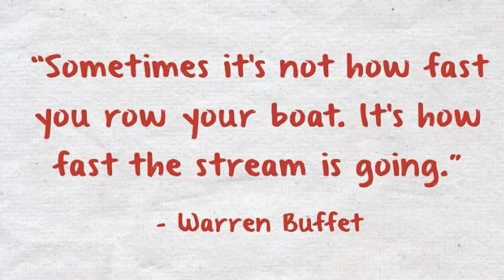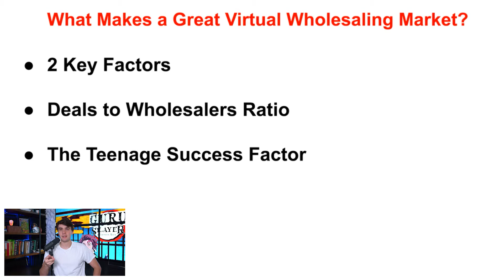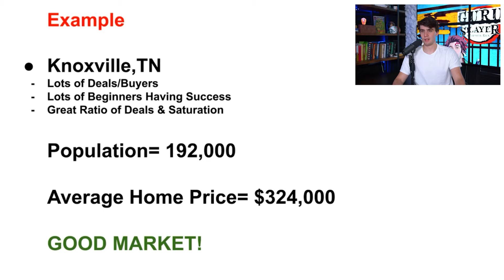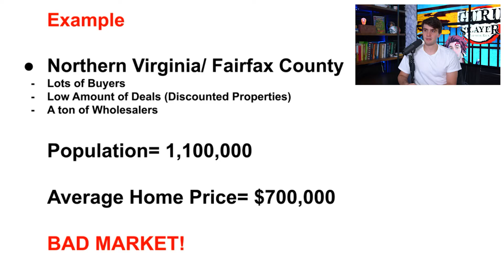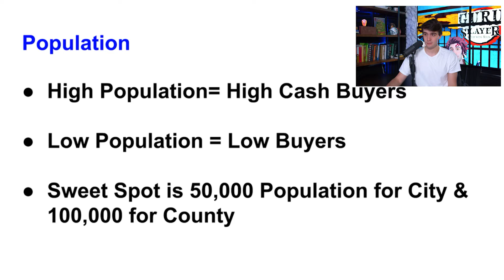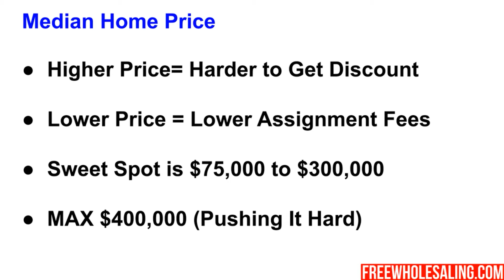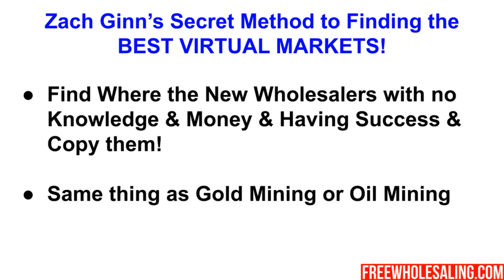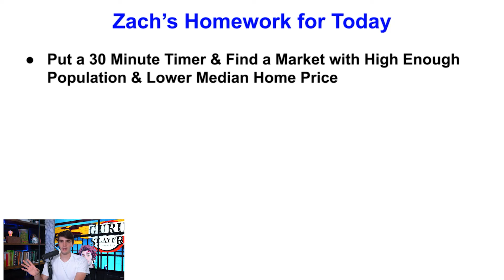How to Find the Hottest Virtual Wholesaling Markets in 2024!